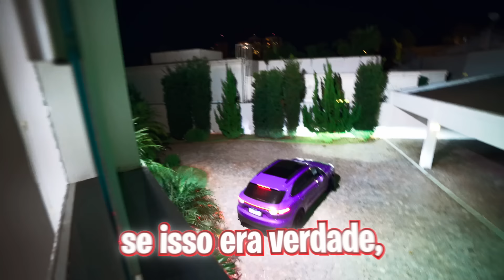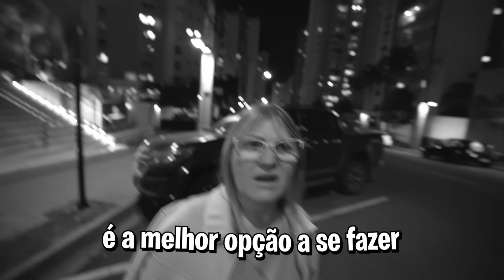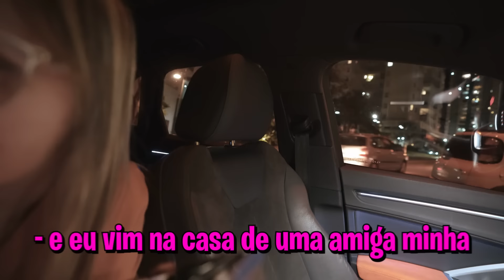Espionei a Paty e o Taspio com o DRONE e Vi O Que Não Devia